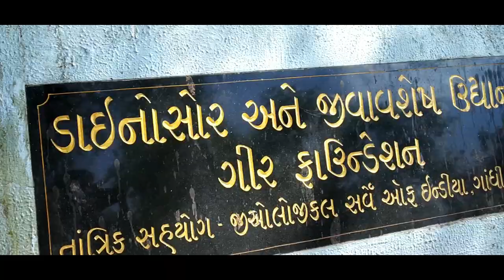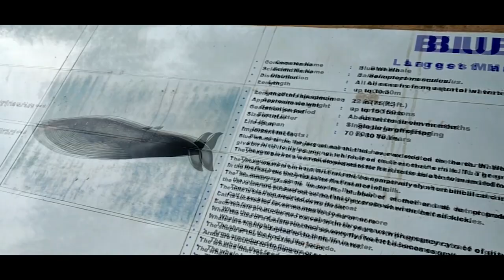Me with Dinosaur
Hi All,

About Indroda Dinosaur and Fossil Park

Indroda Dinosaur and Fossil Park is a precious treasure spread over an area of about 400 hectares on either bank of Sabarmati river in Gandhinagar, the capital of Gujarat. Indroda park is regarded as India's Jurrasic Park, it is run by the Gujarat Ecological Education and Research Foundation (GEER), and is the only dinosaur museum in the country. The park consists of a zoo, massive skeletons of sea mammals like the blue whale, as well as a vast botanical garden, amphitheatre, interpretation center and camping facilities. It also has a Wilderness Park which is home to innumerable species of birds, reptiles, hundreds of nilgais, langurs and peafowls in its vast forest.

Video Link httpsyoutu.be2w9P1yvAkBw